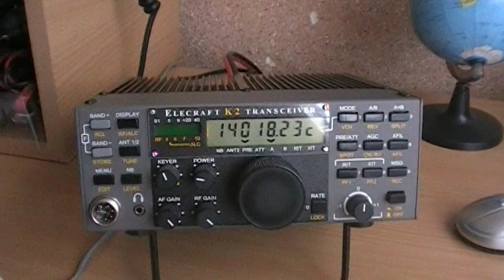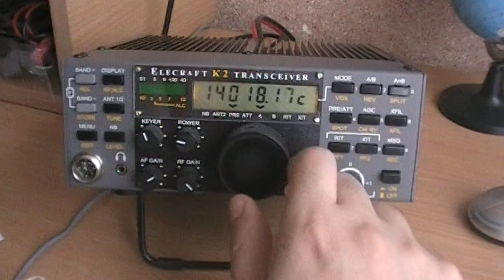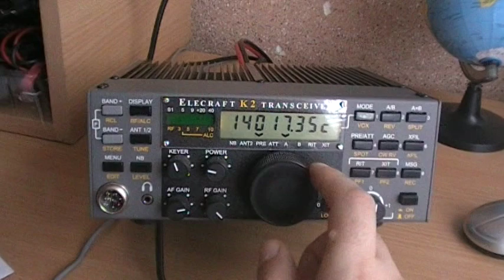Elecraft K2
Elecraft K2 just arrived, playing wid filters/DSP, etc
Antenna: Vertical Cushcraft AP8